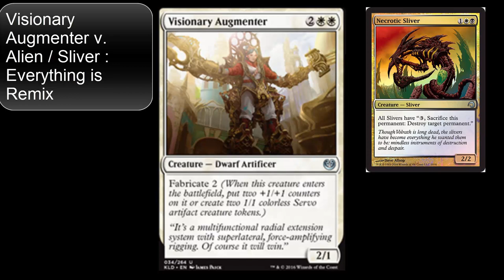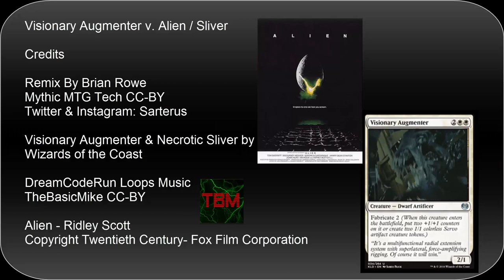Visionary Augmenter v. Alien / Sliver : Everything is Remix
Or out at LGSs in

Credits
Remix By Brian Rowe Mythic MTG Tech CC-BY

Visionary Augmenter & Necrotic Sliver by  Wizards of the Coast

Aliens -  James Cameron -Copyright Twentieth Century- Fox Film Corporation